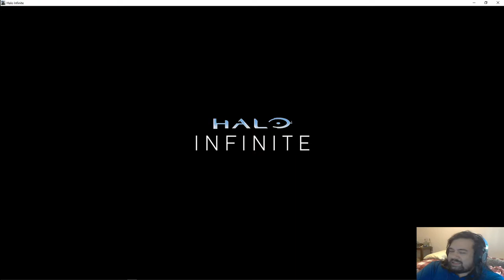Edtrawl plays Halo Infinite! First look at the campaign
The legendary Halo series returns with the most expansive Master Chief campaign yet and a ground-breaking free to play multiplayer experience.